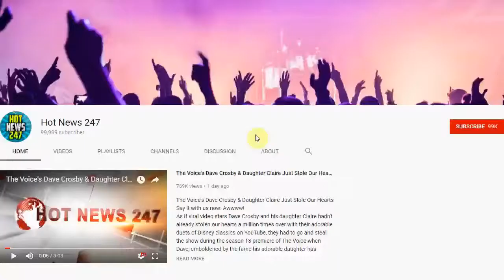Video Of Nail Salon Worker Throwing Acetone And Beating Black Women With Brooms Sparks...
Protesters have gathered outside of a Brooklyn nail salon Monday after a viral video showed employees of the salon beating Black women with broomsticks and hurling acetone on them over an alleged eyebrow was dispute.